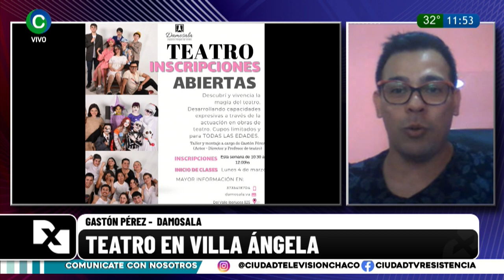Teatro en Villa Ángela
están abiertas las inscripciones en Damosala.

Hablamos con Gastón Pérez actor sobre la situación que atraviesa el sector.